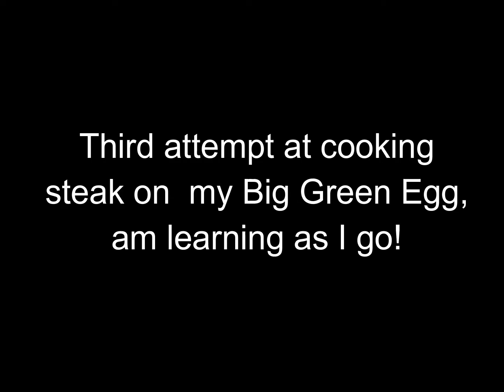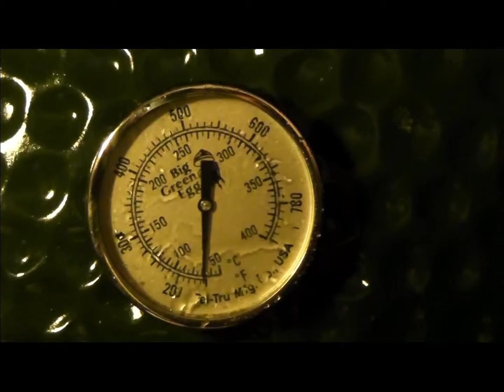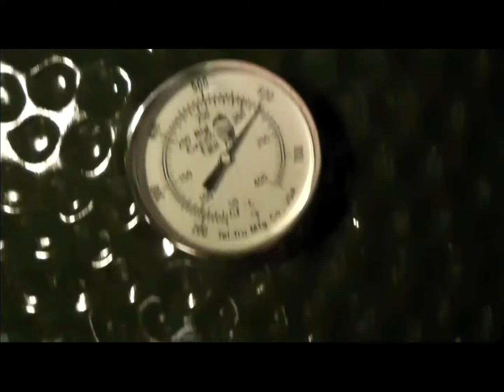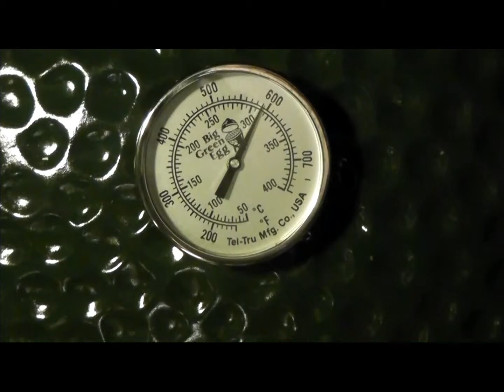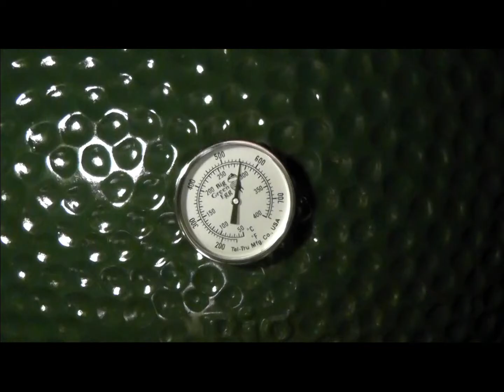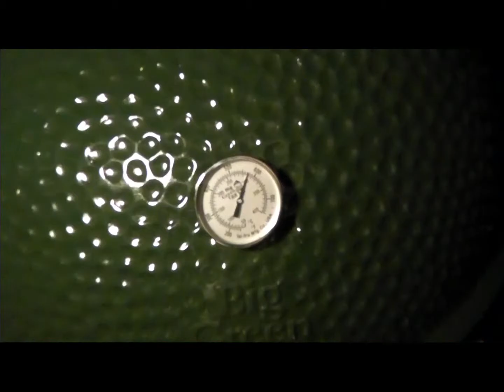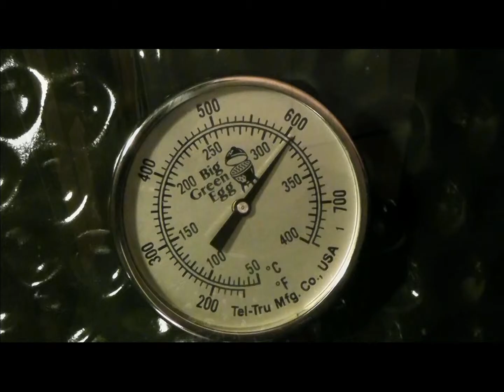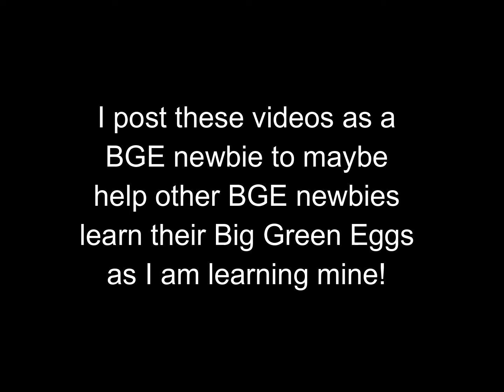Big Green Egg steak 12-3-15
My third attempt at cooking steak on my Big Green Egg., still learning.  This video is really aimed more towards BGE newbies, I am only trying to share my learning experiences with them as I also learn the Big Green Egg.